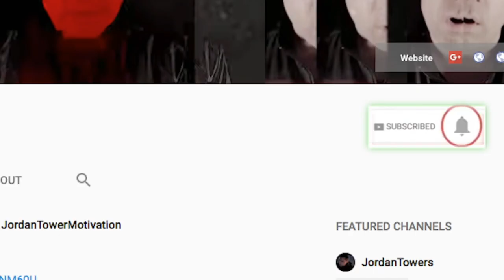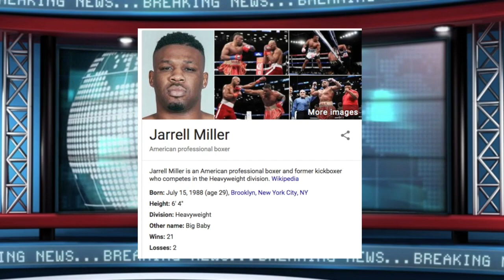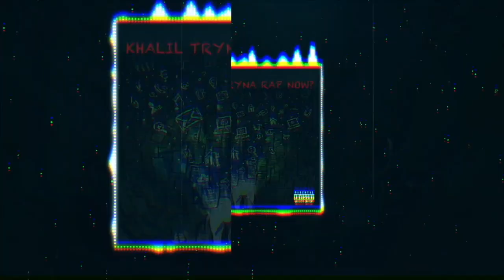50 Cent EXPOSES Jarrell Miller SMASHED Deontay Wilder Girl First and Investigates LIES | Allegedly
Khalil Robinson